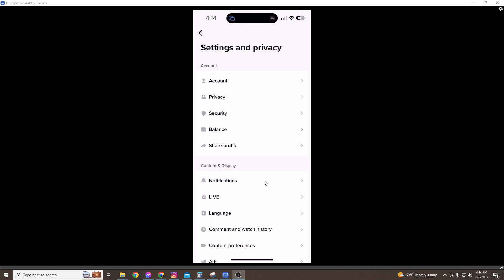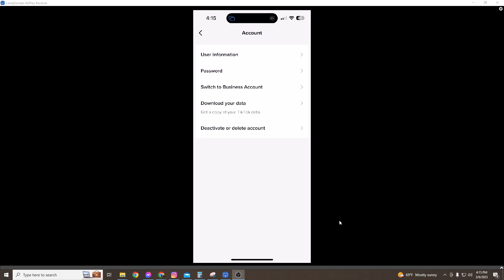Adding link in bio